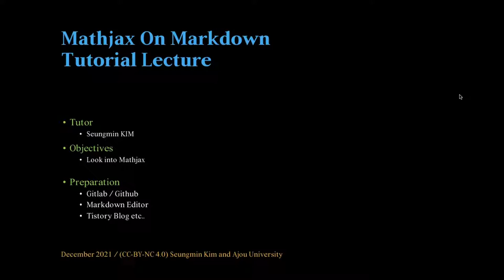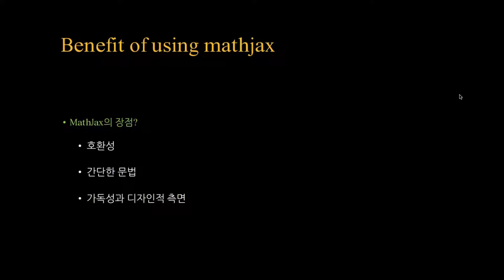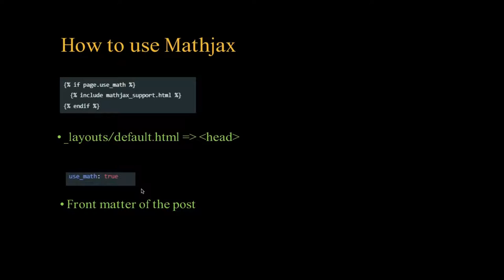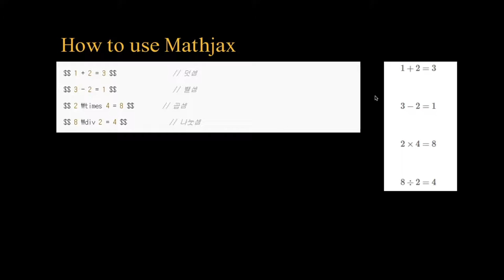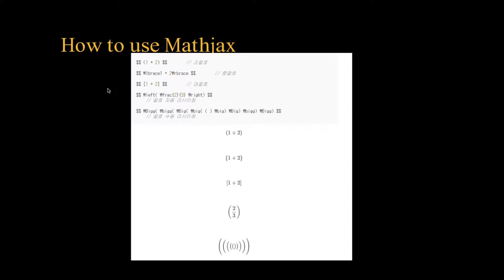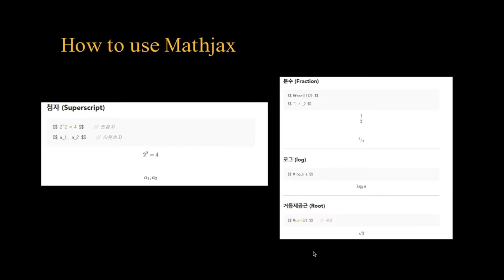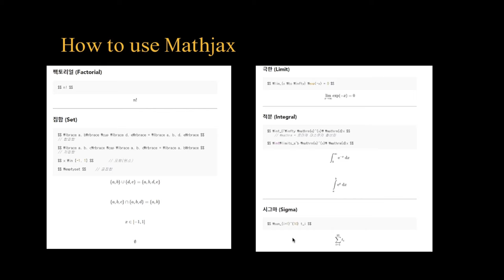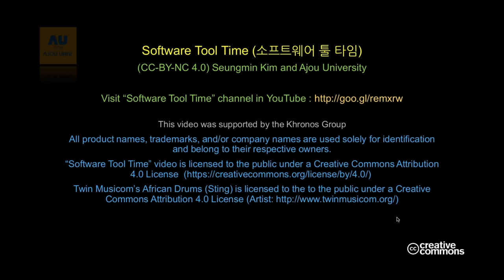[SWTT] Markdown에서 MathJax 사용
아주대학교 김승민